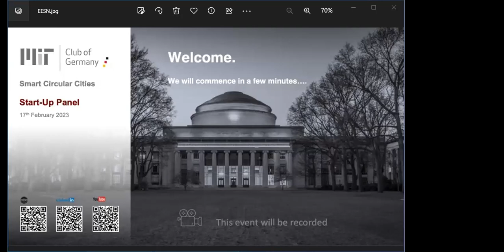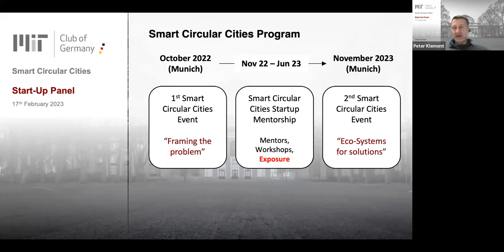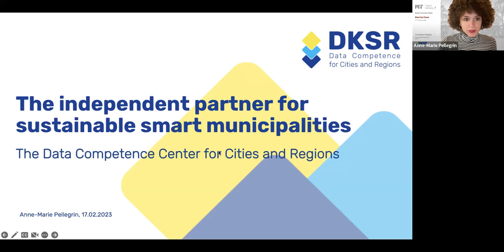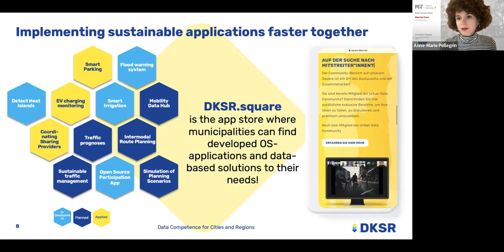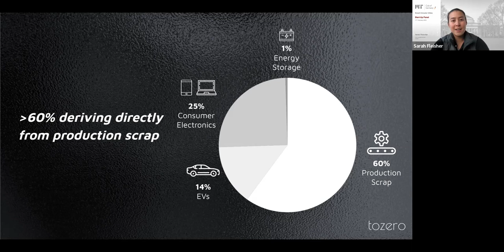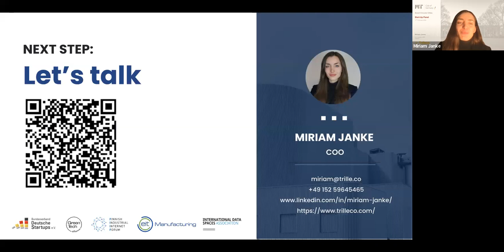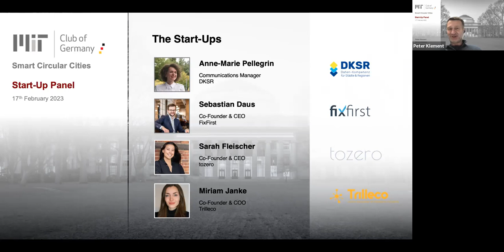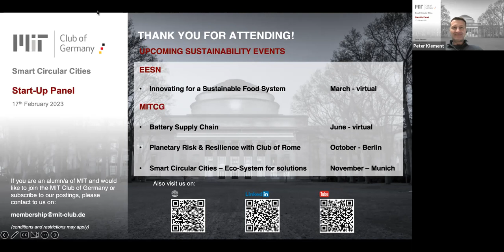Smart Circular Cities Start-Up Panel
The MIT Club of Germany kicked-off its Smart Circular Cities activities with a big, in-person event in October 2022 together with our partner BMW, TUM (Technical University Munich) and Circular Munich.
The event was the starting point for our Smart Circular Cities Start-Up Mentorship Program, where we bring the global MIT Network to the start-ups that were selected for this program.
Besides having 2 dedicated mentors each, the MIT Club of Germany is looking for opportunities to expose the start-up to the global MIT alumni network.
In this context we have put together the following event together with the MIT Alumni Energy, Envi-ronment and Sustainability Network to allow interested MIT alumni and partners of the MIT Club of Germany to understand how start-ups contribute to the transition to a circular economy. The par-ticipant may even find the presenting start-ups interesting enough to engage with them directly after the event. The MIT Club of Germany is happy to make a connection.